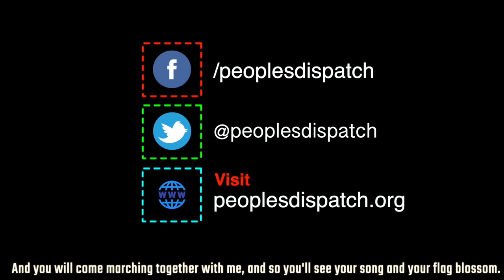In Bolivia, a Mood of Watchful Celebration Prevails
We talk to Zoe PC of Peoples Dispatch, who is in Bolivia as part of the CODEPINK election observation team. She talks about the mood on the ground after exit polls declared the victory of Luis Arce and David Choquehuanca in the Bolivian presidential elections. The main opposition candidate, Carlos Mesa has also conceded defeat. The victory has been hailed by leaders across the globe. She also talks about counting for the final tally which is still ongoing and the vigilance maintained by activists and citizens against an anti-democratic uprising.